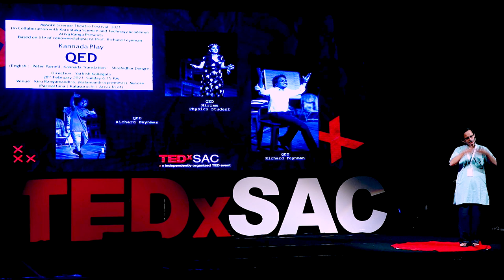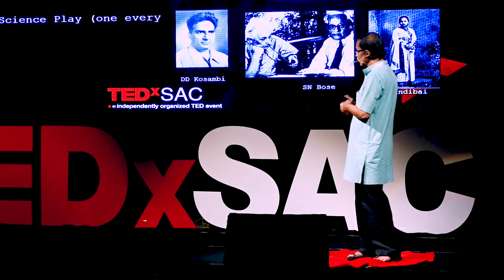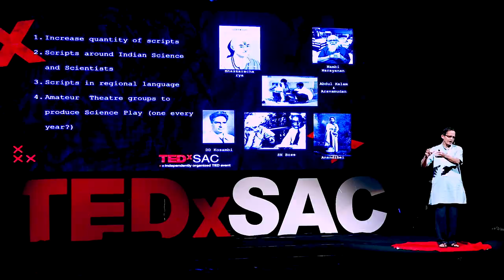When Science Met Theater | Shashidhara Dongre | TEDxSAC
There’s always been a stigma that people who practice science are drab and don’t participate in art forms. There is hostility among these domains. But there are exceptions to this- Albert Einstein and C.V.Raman.

Amongst the arts, Performing art forms like films, Theater, and to an extent dance lend themselves better to bringing science to the general audience. Ultimately, it would be fascinating if science theater, as a genre gets absorbed into the mainstream and loses its niche status
Shashidhara Dongre, a senior executive at L&T Technology Services has over thirty years of product development experience, specifically in creating products for several generations of wireless technologies.  He serves as a Senior Member of IEEE and has been volunteering in different capacities.  Serving as an adjunct professor of electrical engineering, he also finds time to actively engage in academia-industry collaboration. He has been associated with theatre for the past 25 years invariably. His talent has expanded to writing and translating a number of plays, many of them related to science.  He has been a columnist and essayist for many years; his writing includes History of Science. He is an integral member of the organizing team of Mysore Science Theatre Festival which plans to hold its 5th edition this year. This talk was given at a TEDx event using the TED conference format but independently organized by a local community.